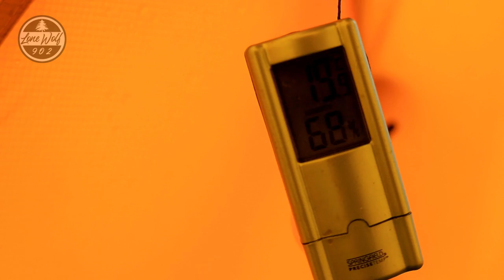Hot Tent Camping In Rain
camping in the rain with hot tent and wood stove on this solo camping adventure.  cooking food on wood stove inside of tent and enjoying the rain in the forest and sounds of nature.